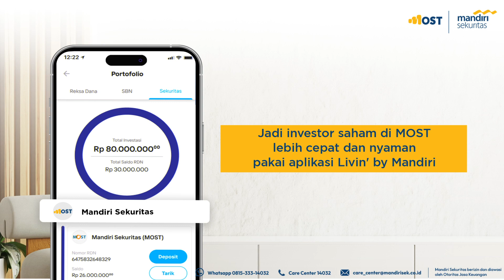Investasi Semakin Mudah, MOST Kini Terintegrasi dengan Livin by Mandiri! 🌟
Nikmati kemudahan berinvestasi, MOST kini sudah terintegrasi dengan Livin by Mandiri! 🌟

✅ Tanpa repot tanda tangan digital
✅ Tanpa repot selfie
✅ Investasi di mana saja, kapan saja

Dapatkan bonus saldo investasi Rp50 ribu bagi Sobat MOST yang mendaftar RDN MOST di Livin 🤑💰

Mulai dan atur investasi dalam satu aplikasi! ✨